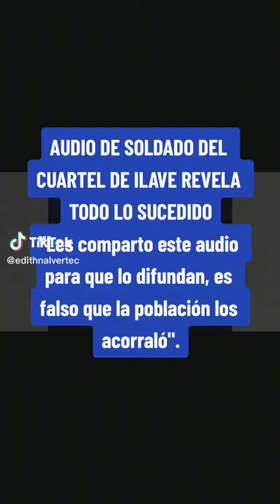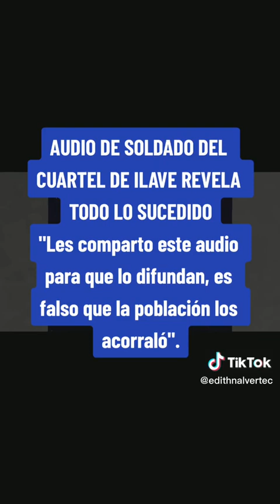Audio de Soldado Compromete a General del Ejército ...CASI ME AHOGO